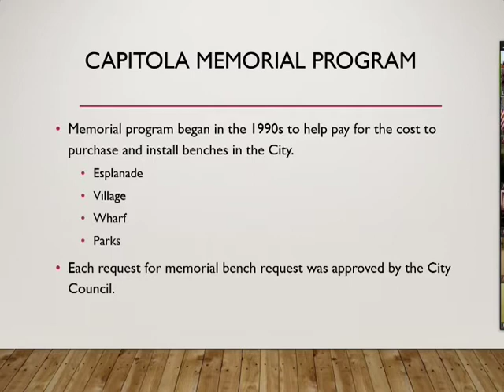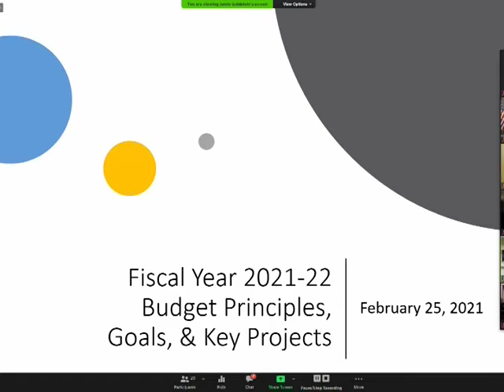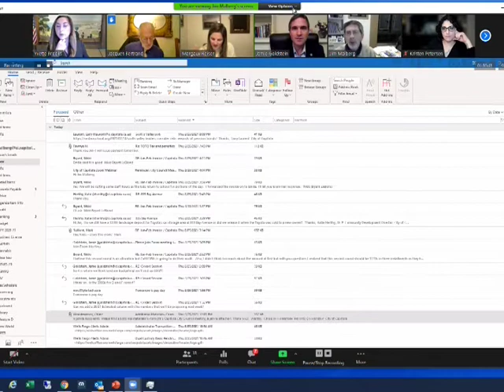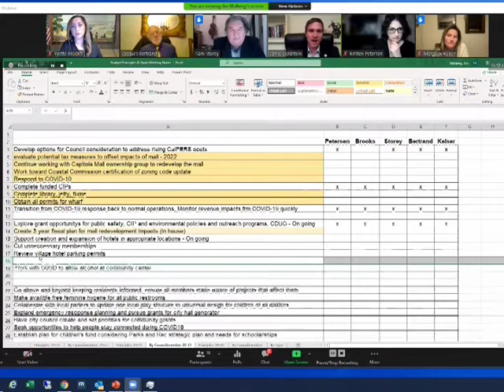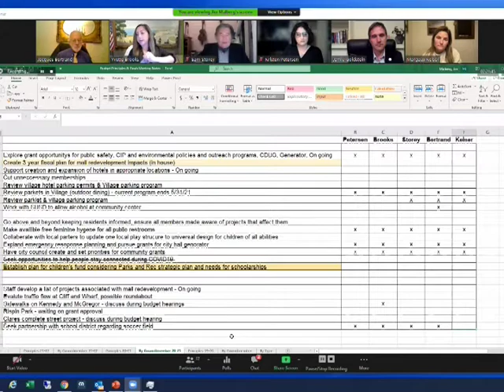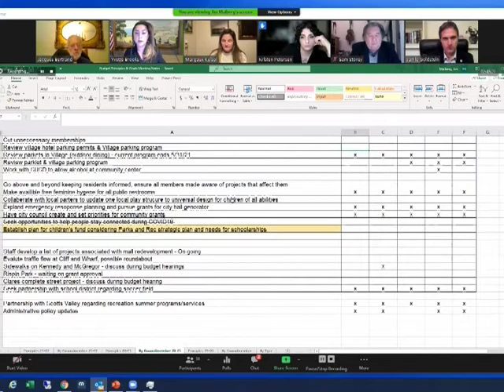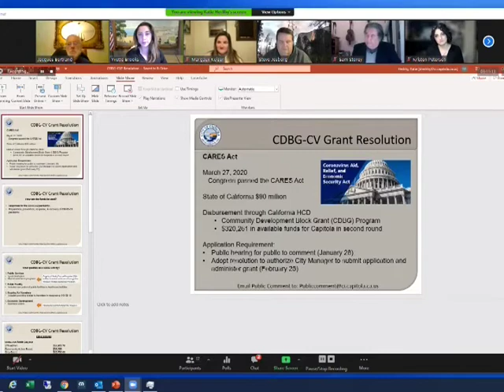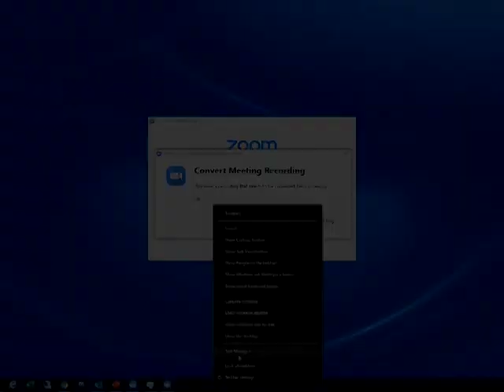Capitola City Council 2/25/21